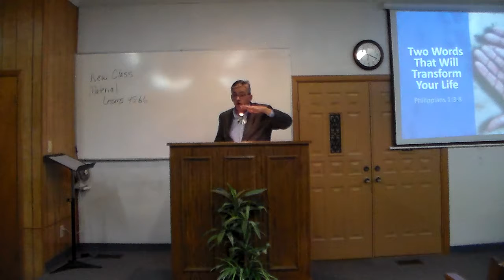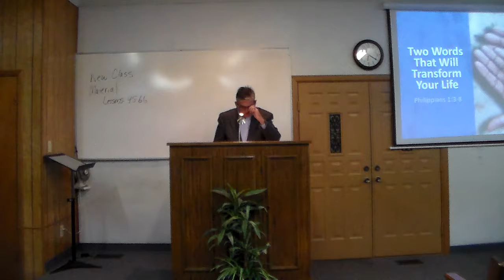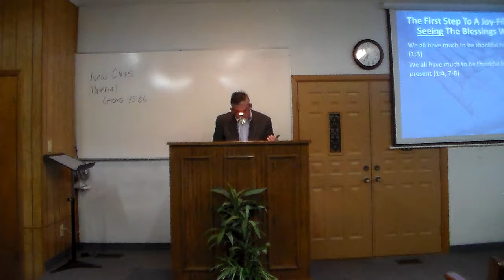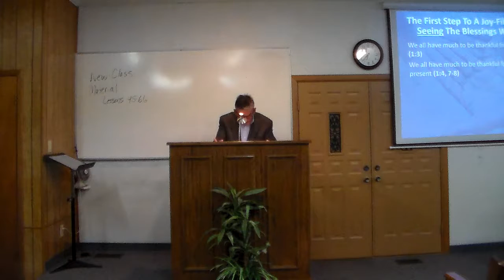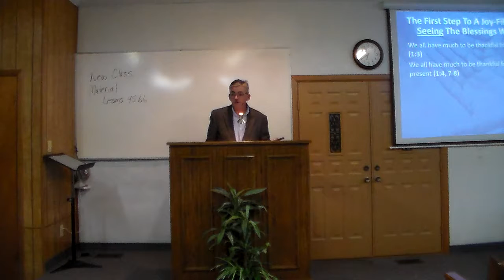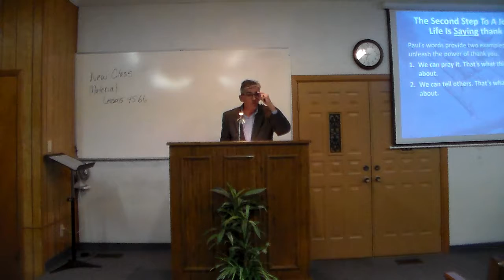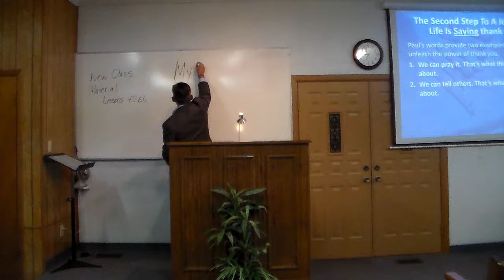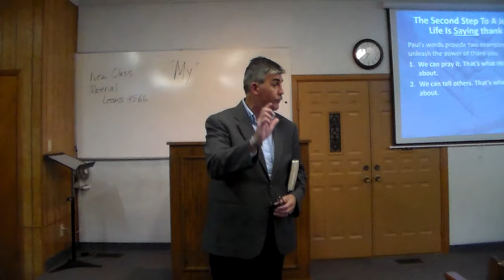Two Words That Will Transform Your Life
Sermon preached by David Thacker at the Road Creek church of Christ on 11/4/2018.  Sermon title: Two Words That Will Transform Your Life .